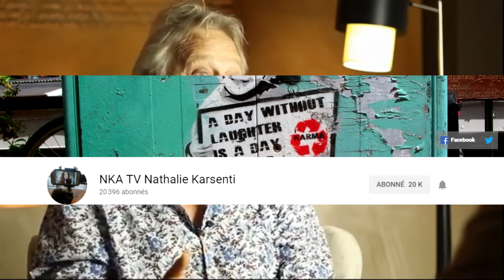PAYE TON OCCAZ : Duke nukem forever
Salut les fauchés, aujourd'hui ont va tester un jeu d'occaz bien  sympa
Duke nukem forever sur Playstation 3
pense à dérouler la description

AIDER FINANCIÈREMENT LA CHAÎNE :
COMMANDER DES CONSOLES & SOUTENIR LA CHAÎNE :

PS4 Pro 1To
Xbox One
Xbox One X
COMMANDER DES ACCESSOIRES & SOUTENIR LA CHAÎNE :

Carte SD Switch Mario
Carte SD Switch Zelda
Carte micro SD 128Go Switch
Housse de protection
Housse Pokémon
Housse Mario
Housse Splatoon
Housse Zelda
Joy-con vert et rose néon
Joy-con bleu et rouge néon
Joy-con jaune néon
Joy-con gris

MON SET-UP :

Micro Mantis Trust
Casque Trust
Splitter HDMI
Boitier de capture
Cable HDMI
PC : https:
//amzn.to/2PMcI8X
Ecran pc
Ecran console